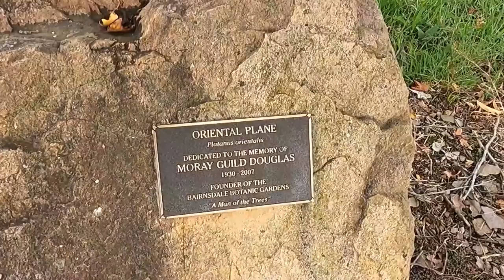Bairnsdale in Victoria by drone in 2021